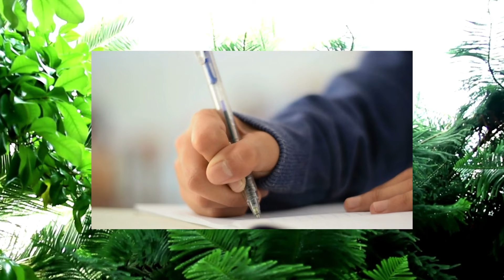FÁBULAS Y SUS MORALEJAS